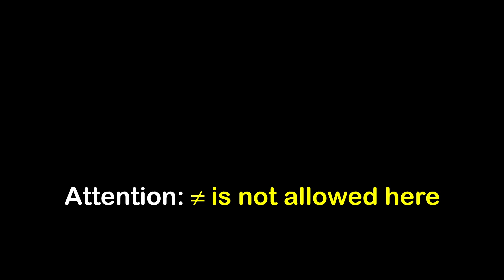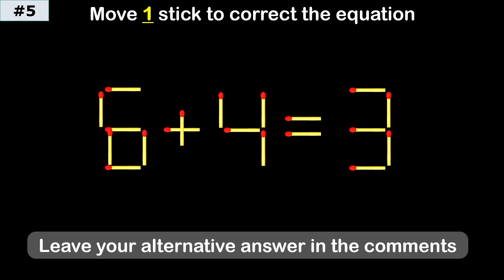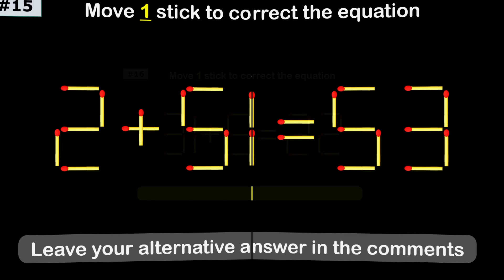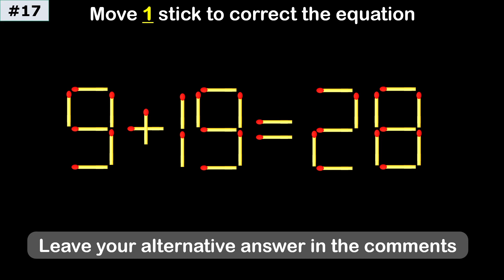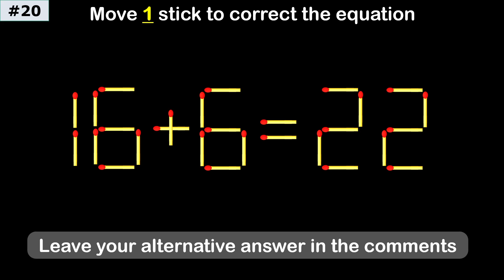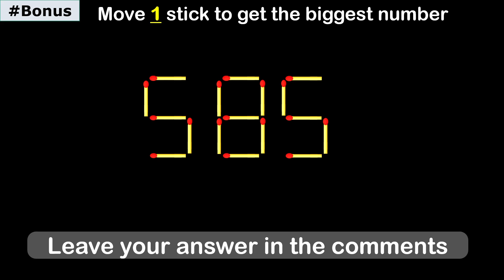Move only 1 stick to make the equation correct. Matchstick puzzle 75+1=15